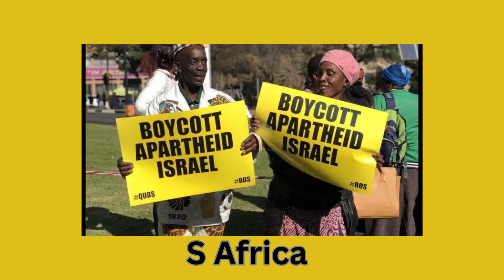International Quds Day-یوم قدس